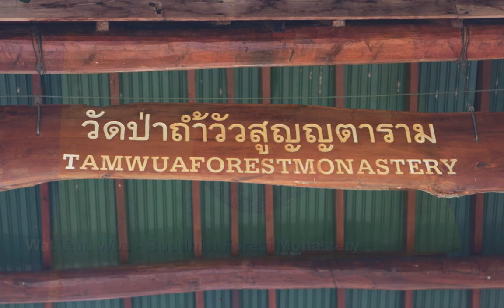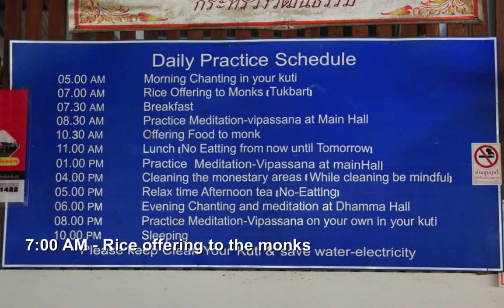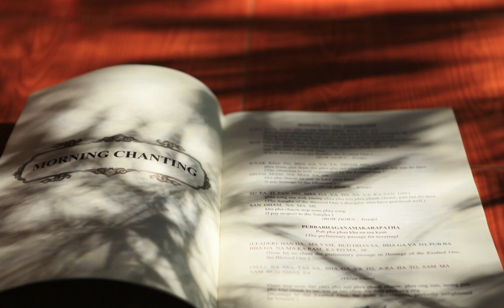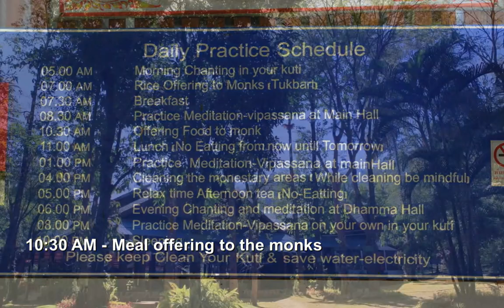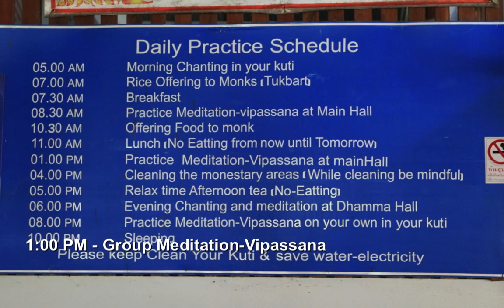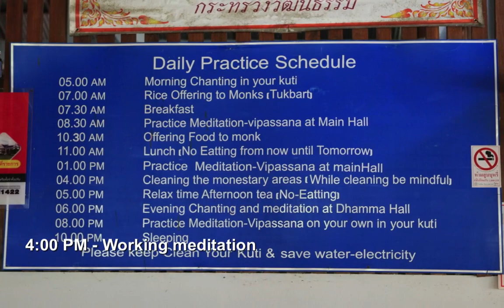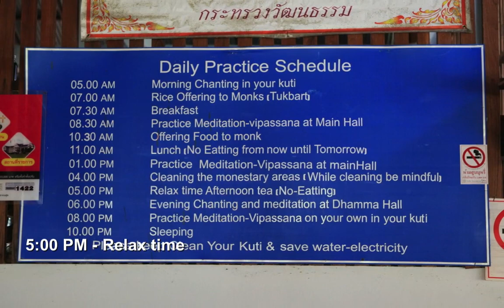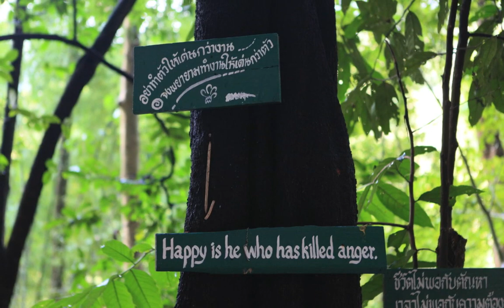Wat Tam Wua - Buddhist Forest Monastery in North Thailand - Slideshow